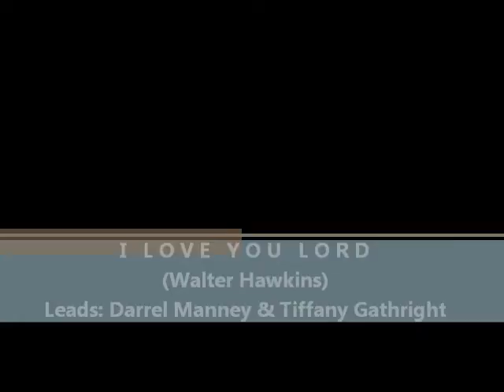Carnel Davis & ITP - I Love You Lord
Taken from the Easter Cantata Experience Concert! Lead Vocals: Darrel Manney & Tiffany Gathright. Originally recorded by Walter Hawkins & The Love Center Choir.